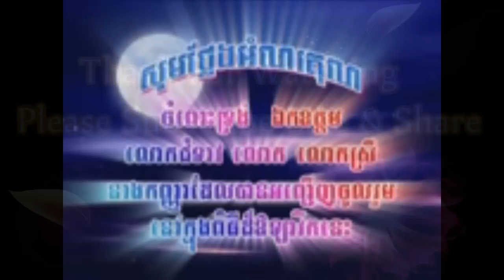Descendants Celebrate Feast To repay Parents Sermon by Venerable san pheareth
Descendants Celebrate Feast To repay Parents Sermon by Venerable san pheareth and Venerable Kong Rey, It is a wonderful example of this that illustrates the emotional impact children son have on their parents

ទេសនាបុណ្យសងគុណឪពុកម្តាយ អធិប្បាយដោយលោកគ្រូ សាន ភារ៉េត និងលោកគ្រូ កង្រីគឺជាគំរូល្អបំផុតដែលបានធ្វើក្នុងពេលនេះ បញ្ជាក់ពីទឹកចិត្តកូនចៅដែលមានចំពោះឪពុកម្តាយរបស់ខ្លួន
បើចង់មើលវីដេអូជាច្រើនទៀតសូមចុចខាងក្រោម:

ទេសនាបុណ្យសងគុណឪពុកម្តាយ ភាគ១ / Descendants Celebrate Feast To repay Parents Part1 Sermon by Venerable san pheareth and Venerable Kong Rey

ទេសនាបុណ្យសងគុណឪពុកម្តាយ ភាគ២/ Descendants Celebrate Feast To repay Parents Part 2 Sermon by Venerable san pheareth and Venerable Kong Rey

Listen more Grow Intellectual ស្តាប់ច្រើន ចម្រើនបញ្ញា